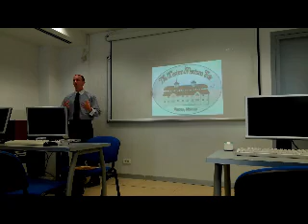Andrew Pedry Teaching 4.4.13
English class clip, Montenegro 3rd year college